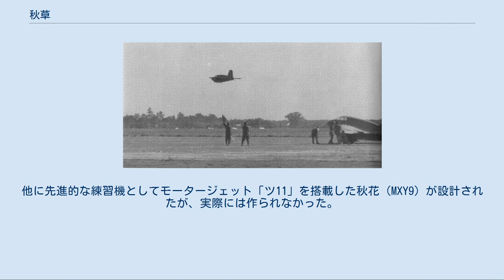秋草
三菱 MXY8 秋草 駐機中の秋草 秋草（あきぐさ）は、大日本帝国海軍の海軍航空技術廠で開発されたロケット迎撃機「秋水」の訓練用滑空機（軍用グライダー）である。
海軍の識別符号はMXY8。
大日本帝国陸軍ではク13と識別符号を与えたが、愛称は特に無く単に「秋水滑空機」と呼ばれた。
 激化する日本本土空襲に対する切り札として、ドイツ空軍のメッサーシュミット Me163を元に開発が始められた秋水（J8M、キ200）であったが、ドイツから直接もたらされた資料は機体・エンジン・燃料のいずれも僅かであり、その技術移転は困難を極めた。
そこで、Me163の設計を変更した機体の試作が進められる一方で、パイロット養成のためにエンジンを搭載しない滑空機が、実用機の完成を待たずに開発されることとなった。
 1944年12月26日、秋水の運用部隊として編成された海軍三一二航空隊の犬塚大尉によって軽滑空機の滑空飛行試験が行なわれた。
滑空試験は順調に回を重ね、操舵感覚は良好で機体設計そのものに問題なしとの評価を受けた。
1945年1月8日にはエンジンと武装が外された状態の実機と同じ状態の重滑空機が、やはり犬塚大尉の手によって滑空試験を行なった。
 試験の結果は良好で、滑空機は実用機の愛称「秋水」にちなんで「秋草」と命名され、直ちに生産、運用が始まった。
 滑空中の秋草 胴体が金属製、主翼をはじめとする翼部が木製の秋水に対し、秋草は秋水と同じ金属製胴体と木製翼の「重滑空機」と、胴体も木で作られた全木製の「軽滑空機」があった。
胴体内にはバラストタンクがあり、水を満たした状態で離陸後、帰還時に燃料を消費した後の秋水の飛行特性に近づけるようになっていた。
 基本的な外形は秋水と同じで、全幅に対して全長が短いため縦方向の安定性が良くなかったという。
無尾翼の為、主翼に昇降舵があり、これが補助翼を兼ねるエレボンを使用していた。
 曳航機は、軽滑空機には二式陸上中間練習機が、重滑空機には彩雲が用いられた。
 完成後、一度に大量の秋水搭乗員を養成するため、秋水の初飛行を待たずに生産と配備が始まった。
1945年8月10日に陸軍の秋草が訓練中に墜落事故を起こし、搭乗員が重傷を負っている。
 軽滑空機は終戦までに50から60機が、重滑空機は2機が生産された。
他に先進的な練習機としてモータージェット「ツ11」を搭載した秋花（MXY9）が設計されたが、実際には作られなかった。